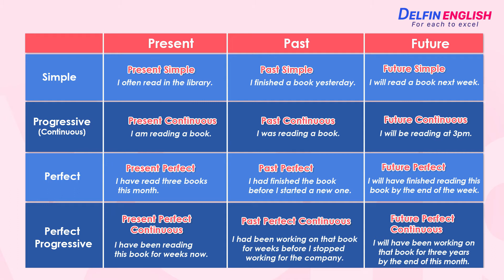CHIA ĐỘNG TỪ TRONG TIẾNG ANH | VERB CONJUGATION IN ENGLISH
Link bài tập:
(đại từ chủ ngữ - subject pronouns)
(các khái niệm ngữ pháp liên quan đến chia động từ)
Password: Delfin123
Giảng viên: Nguyễn Lê Hường
Trung tâm Tiếng Anh Delfin English (TIẾNG ANH CÁ NHÂN HÓA)

TIẾNG ANH CÁ NHÂN HÓA - Phương pháp học tiếng Anh phù hợp với trình độ và cá tính mỗi học viên. Giúp học viên phát huy thế mạnh và xây dựng niềm đam mê với tiếng Anh.

Số 25 Ngõ 123 Trung Kính, Cầu Giấy, Hà Nội